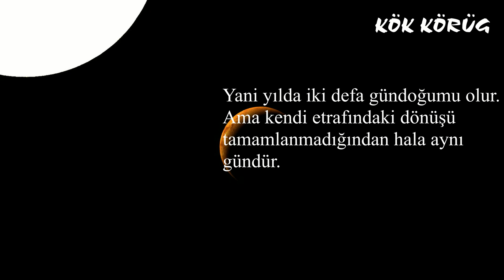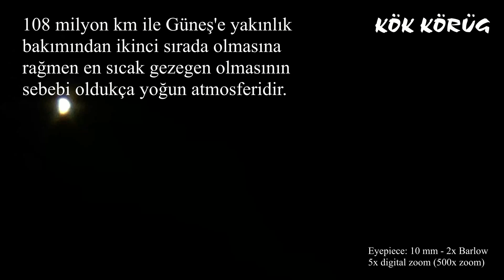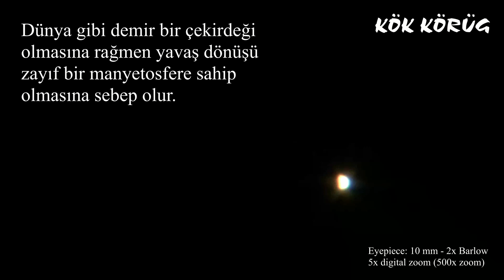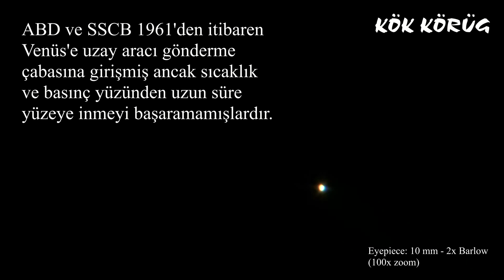Venus - 114 mm (4.5 inches) / 500 mm Teleskop + Iphone SE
Venus - like half moon
Barride-Optics
Aperture= 114 mm (4.5 inç)
Focal length= 500 mm
Blender 2.79